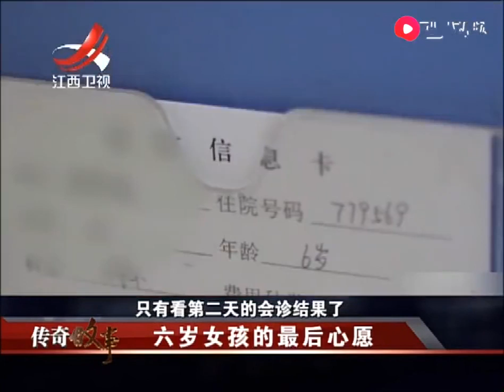六岁女孩摔了一跤，去医院检查才发现脑内长肿瘤，连续昏迷好几天